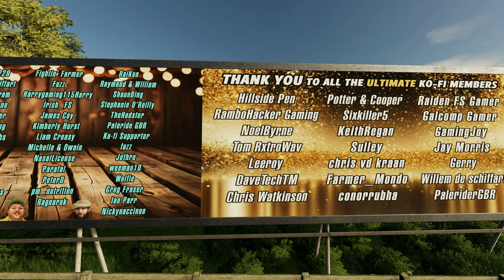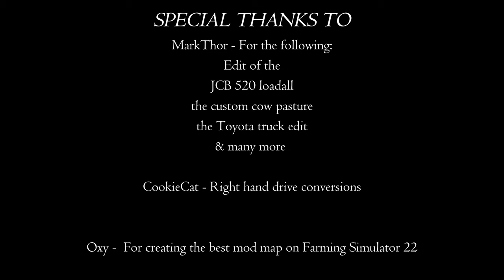The Farm Hand: Bring Them Home! fs22 Roleplay ep160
Follow the story as I try to make a living as a farmhand.

💻 PC Specs 💻
AMD Ryzen 9 5950X
32GB Corsair Vengeance RGB PRO
500GB WD SSD (OS)
1TB Samsung SSD (Games)
2TB  Seagate hard drive (storage)